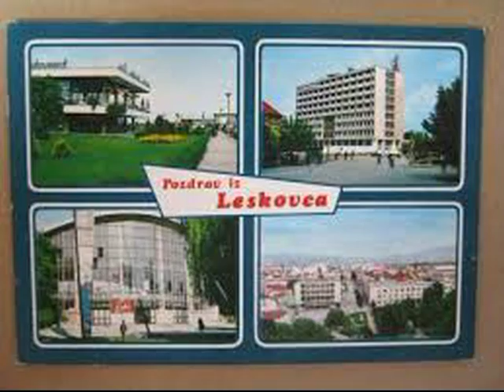STRAHINJA NIKOLIC i orkestar ``K`o lepi san`` - leskovacka pesma ``BRE DIZAJ SE``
Stara leskovacka pesma uz slike kuca i razglednice starog Leskovca